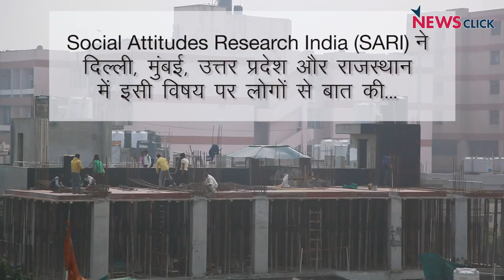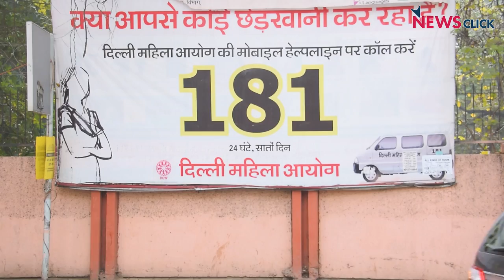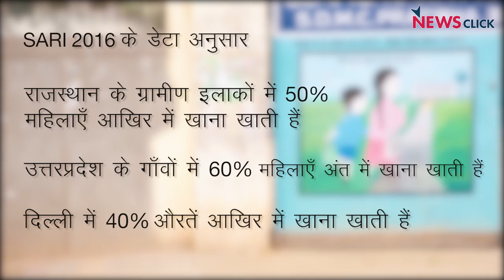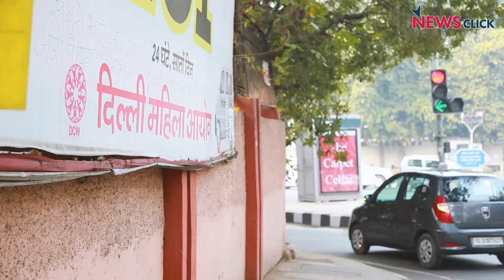How Prejudiced are We Against Women?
Social Attitudes Research for India (SARI) is a new phone-survey that measures discrimination against women. The study explores explicit prejudice -"beliefs and behaviours to which people openly and readily admit that reinforce the lower social status of people in oppressed groups".